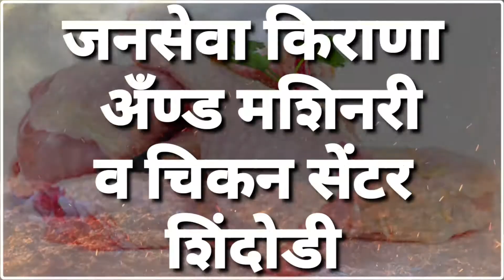जनसेवा किराणा अँड मशिनरी व चिकन सेंटर मटेरियल शिंदोडी